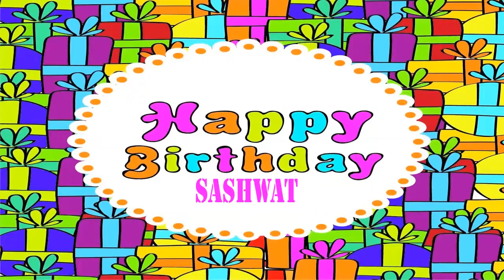Sashwat Wishes & Mensajes - Happy Birthday